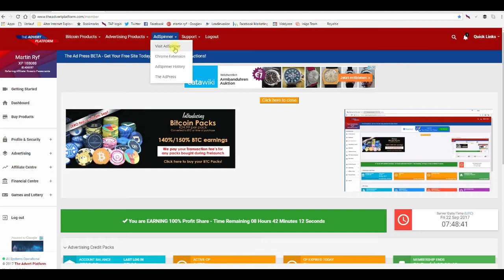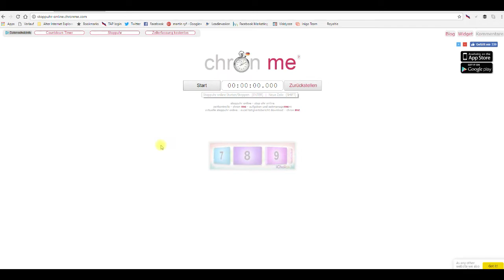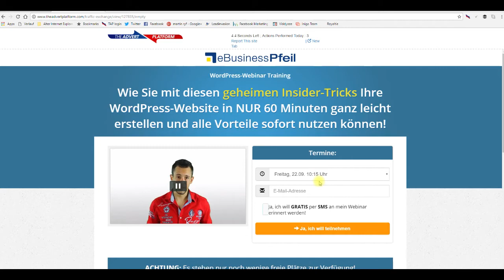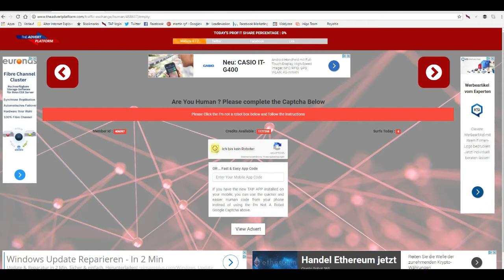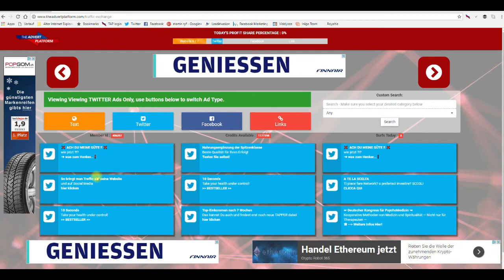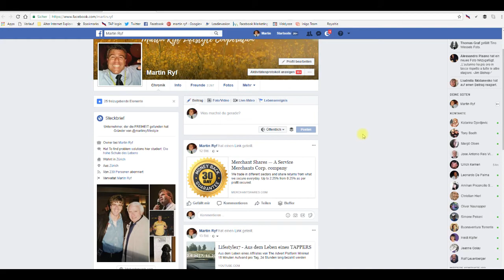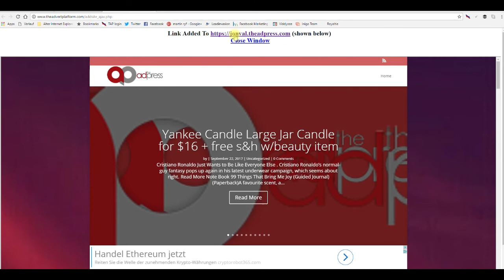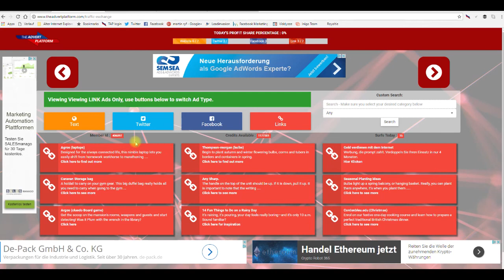So machst Du Deine täglichen 12 Klicks in Lichtgeschwindigkeit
Gut eingerichtet bedeutet, dass Du jeden Tag Zeit sparst in Deiner Arbeit - in diesem Video siehst Du, wie Du eingerichtet sein solltest, um Deine 12 Klicks schnell und effizient durchführen zu können
Noch nicht Mitglied bei TAP und Lust auf ein tolles Werbegeschäft, wo Du alle 20 Minuten Geld verdienst? Melde Dich bei Deinem Ansprechpartner. Kein Ansprechpartner?